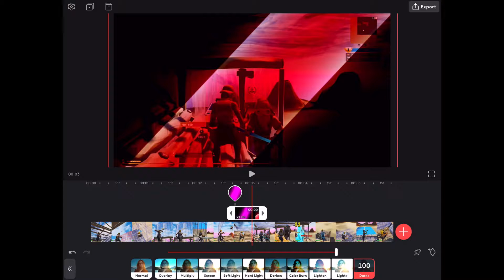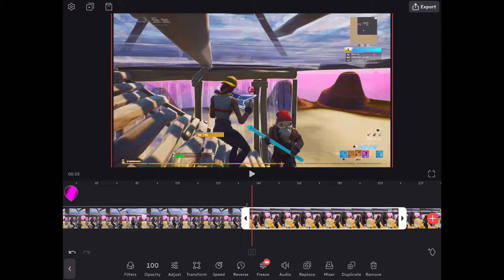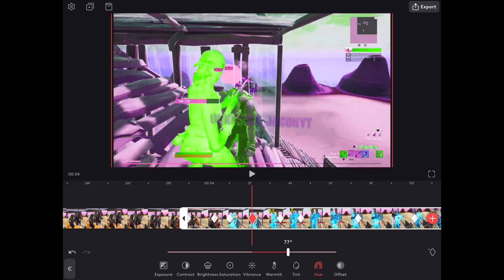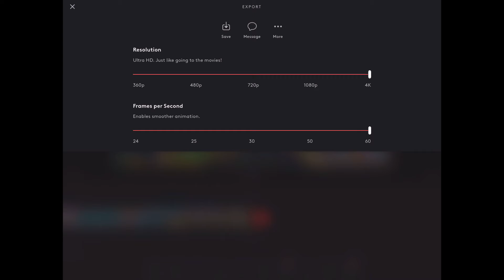How to do this insane effect on mobile